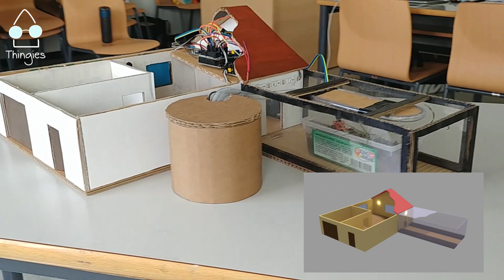MOOC Internet de las Cosas: Vídeo Introductorio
Este es un video introductorio creado por EPS Sutdents (2019/20) en la UPV. Este video representa el tipo de actividades que puede realizar después de completar el curso MOOC en IoT en EdX creado por la UPV.

Agradecimientos:

Elias Kabak
Isabel Kram
Agnieszka Wojcik
Dani Weijers
Eirk Hager
Marcin Laufer
Miriam Widhalm
Sander Krakers